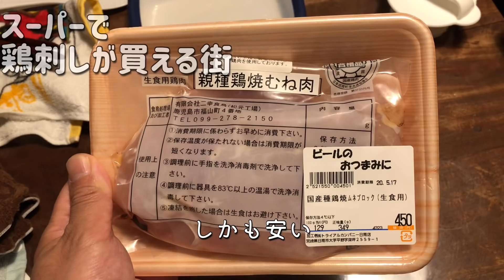【田舎暮らし】鶏刺しがスーパーで買える街。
都会から地方へ移住して古い空き家をリノベーション

田舎暮らしを満喫しつつお家をリノベしてお店を作るところまで記録としてvlogという形で残します。